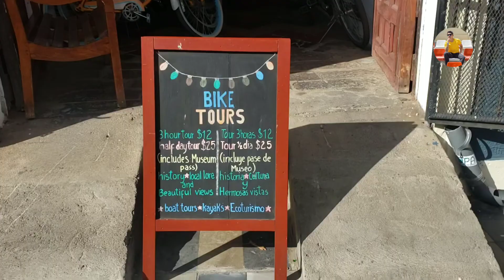Archipiélago de Granada | Notas de un Aventurero 2019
Lo vimos en la cima del volcan Mombacho y ahora lo vamos a conocer mas de cerca. Bienvenidos a las Isletas de Granada.

El tour lo hice con la empresa turistica @AndemosNica

FB: Notas de un Aventurero